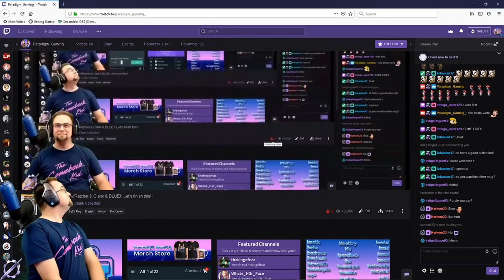Paradigm Gaming - 10 Years Official Trailer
Trailer for the upcoming documentary looking back on the last 10 years of Paradigm Gaming!

Edited by BlueNile101